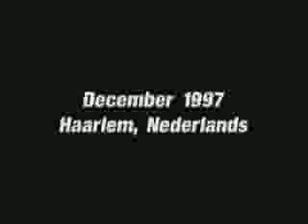Slam Nation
Alors c pas du basket ca peut etre??!!!Nan serieux ca pete tp c abusé ils st tp forts c gars!